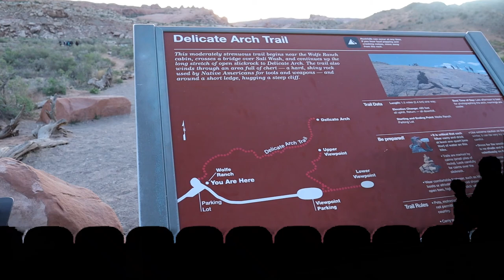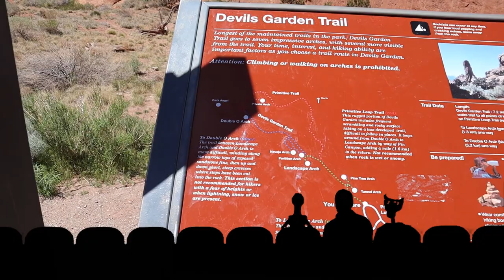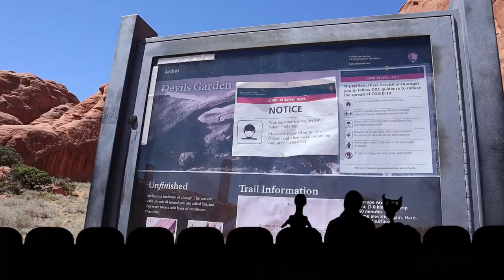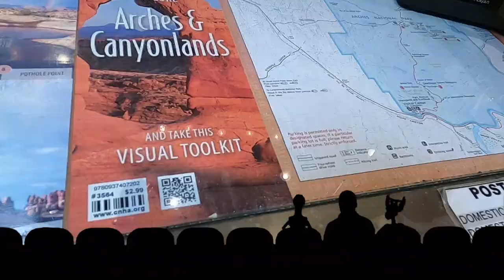Bus Life Journey | Vlog #6 | Arches National Park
Here is episode #6 as I make my journey across the United States to get back to my home town of Michigan to visit friends and family. In this episode I visit and explore Arches National Park in Utah.

I took a Mystery Science Theater 3000 approach with this video and added a bit of humor to it. If you're a MCT3K fan then you may find this episode rather amusing.

MY CAMERA GEAR & EQUIPMENT

- Old Camera
-New Camera
-Camera Microphone

- Old Drone
-New Drone

I am able to create these videos because of your support. If you like this content and would like to support future videos, I would be very grateful for that!